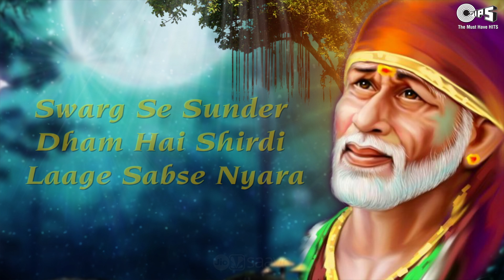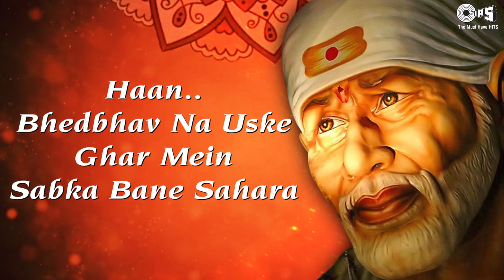Sai Baba Ka Darbar with Lyrics | Sai Baba Song | Anup Jalota | Sai Bhajan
Sing-Along Saibaba Bhajan “Sai Baba Ka Darbar” (साई बाबा का दरबार), sung beautifully by Anup Jalota & Sapna.

May Sai Baba shower His blessings on you.

Singer: Anup Jalota, Sapna
Music Director: Afaq Vakil
Lyrics: Mansingh Deep, Kalyani Singh

Set popular bhajan "Sai Baba Ka Darbar" as your Mobile Callertune (India Only) :

Popular Sai Baba Aarti & Bhajan Videos :

⦿ Sai Baba Chant by Lata Mangeshkar - Bolo Sai Mann Se Sai

SAI BABA

Sai Baba of Shirdi, also known as Shirdi Sai Baba, is regarded by his devotees as a saint, a fakir, a satguru and an incarnation of Lord Shiva.

He is revered by both his Hindu and Muslim devotees during, as well as after his lifetime. Saibaba is also revered as an incarnation of Sri Dattatreya and considered as Saguna Brahma.

He preached the importance of realization of the self and criticized love towards perishable things.

His teachings concentrate on a moral code of love, forgiveness, helping others, charity, contentment, inner peace, and devotion to the God and guru.

Sai Baba also condemned distinction based on religion or caste. His teaching combined elements of Hinduism and Islam: he gave the Hindu name Dwarakamayi to the mosque in which he lived, practiced both Hindu and Muslim rituals, taught using words and figures that drew from both traditions, and took samadhi in Shirdi.

Importance of Shirdi Sai Temple :

Samadhi of Sai Baba :

Importance of Shirdi Sai temple is that it houses the Samadhi temple of this great saint, where the sacred body of Sai Baba is preserved along with the articles handled by Sai Baba are displayed in the special showroom. All the rituals comprising the worship of this great saint, such as for Abhishek and the days four Aaratis are performed here.

The Samadhi of Sai Baba is built with white marble stones and the railings around the Samadhi are adorned with ornamental decorations. There is an idol of Sai Baba in this temple, which is carved out of Italian marble and was built by late Balaji Vasant in the year 1954.

Lyrics:

Sai Baba Ka Darbar Laage Humko Sabse Pyara
Swarg Se Sunder Dham Hai Shirdi Laage Sabse Nyara

Soi Hui Taqdeer Jagane, Sai Ke Darbar Chalo
Roothe Hue Sai Ko Manane, Sai Ke Darbar Chalo
Vidhi Ka Lekha Wahi Mitaye, Sai Ke Darbar Chalo
Charnon Ka Amrit Ras Peene, Sai Ke Darbar Chalo
Apne Bhakton Ka Sai Ne Beda Paar Utara

Hindu Muslim Sikh Isai, Sabme Bhaichara
Sab Ka Malik Ek Hai Bande, Yeh Uska Hai Naara
Haan..
Bhedbhav Na Uske Ghar Mein, Sabka Bane Sahara
Sai Naam Kripa Se Hove, Sukhmay Jeevan Sara
Bhakta Janon Par Reham Nazar Kar Tu Hi Palanhara